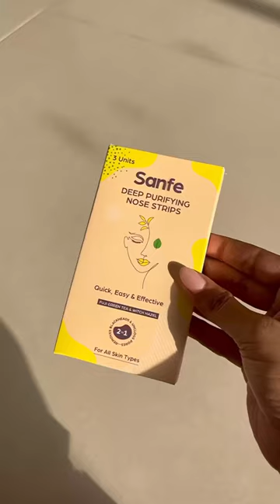Nykaa Finds Under ₹100